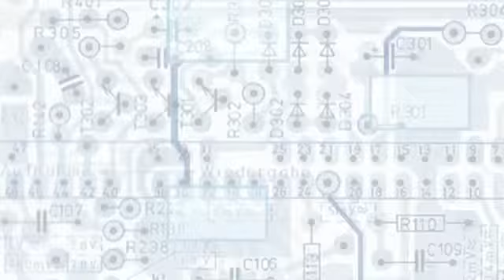Soziologie der Maschinen